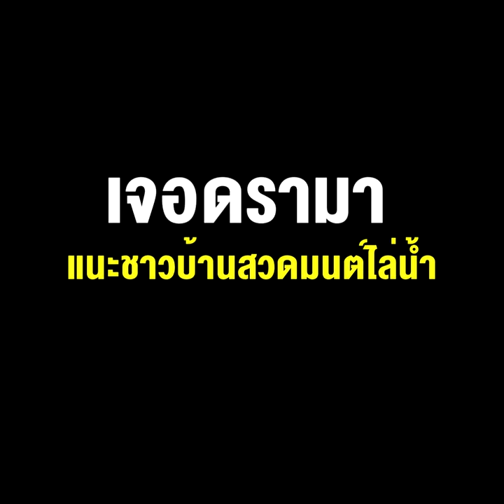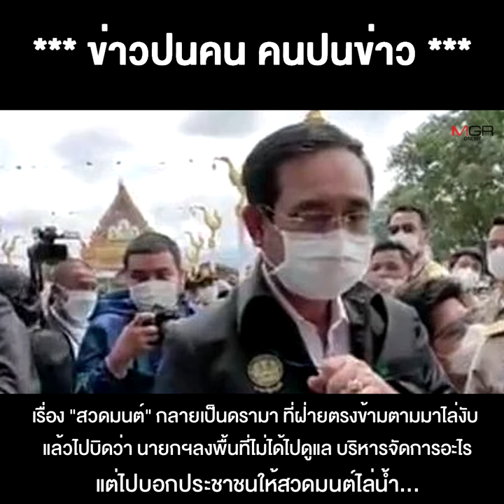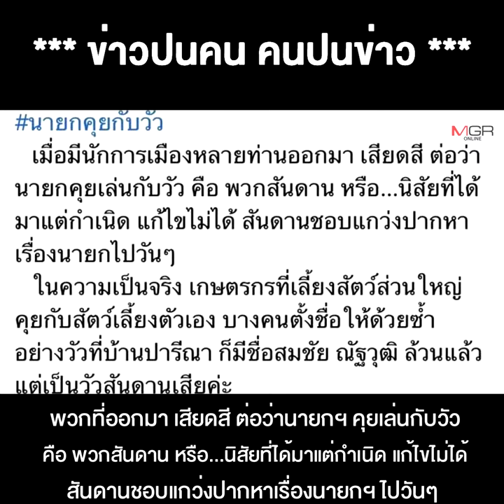“ลุงตู่” ลงพื้นที่สุโขทัย เจอดรามาแนะชาวบ้านสวดมนต์ไล่น้ำ น้ำท่วมก็สร้างบ้าน 2 ชั้น แถมยังรู้ภาษาวัว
28/09/2021 “ลุงตู่” ลงพื้นที่สุโขทัย เจอดรามา แนะชาวบ้าน สวดมนต์ไล่น้ำ น้ำท่วมก็สร้างบ้าน 2 ชั้น แถมยังรู้ภาษาวัว !?!ข่าวปนคน คนปนข่าว***“ลุงตู่” ลงพื้นที่สุโขทัย เจอดรามาว่าไปแนะชาวบ้านให้สวดมนต์ไล่น้ำ น้ำท่วมก็สร้างบ้าน 2 ชั้น แถมยังรู้ภาษาวัว